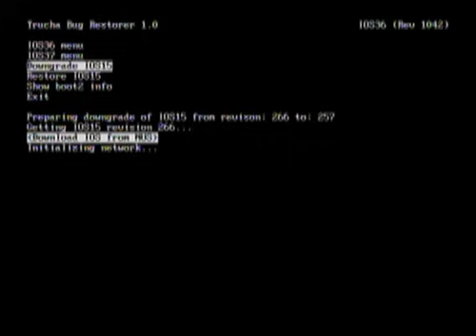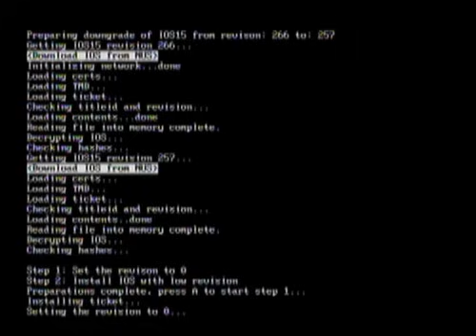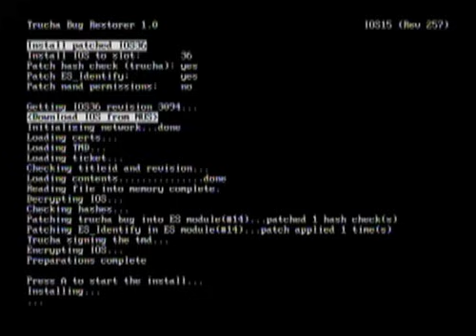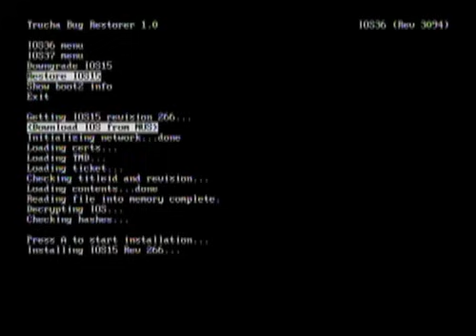Det1re's How To use Trucha Bug Restorer (TBR) » check descr. for 4.2X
READ DESCRIPTION!

This video shows how to use TBR, which works on any Wii (including LU64+). After you've followed the Steps you will be able installing cIOS by using IOS36.
Enable annotations in order to understand more of this video.

REMOVE ALL GAMECUBE HARDWARE BEFORE DOING THIS!

INFO: If you have a 4.2X Wii and TBR 1.1 fails, you are asked to use TBRMOD (second link in the download section), as well as IOS15-64-v523.wad instead of v266. Other than this, the procedure is quite the same.

I'm using Wi-Fi here to download needed IOS. If your Wii is not connected to the Internet you'll need following WAD files in your SD root:

IOS15-64-v257.wad
IOS15-64-v266.wad (for TBR1.0)
IOS15-64-v523.wad (for TBR1.1/MOD)
IOS36-64-v3094.wad (for TBR1.0)
IOS36-64-v3351.wad (for TBR1.1/MOD)

Then replace «Download IOS from NUS» with «Load IOS from sd card»

The actual song came from AudioSwap and is:
H2K feat. Kyara - Summer Of California (Clubbticket Remix) from Track One Recordings